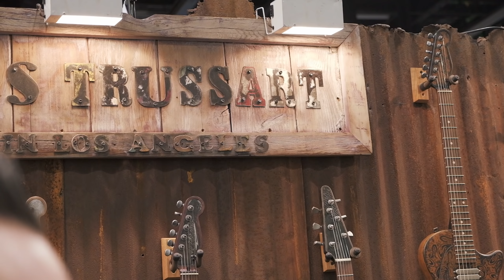Grosse Journée DECOUVERTE au NAMM SHOW 2020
Résumé de notre première journée sur le NAMM SHOW 2020 avec de belles découvertes et des instruments incroyables.